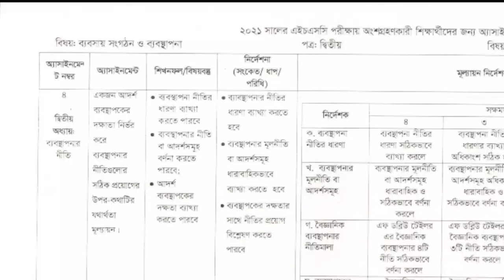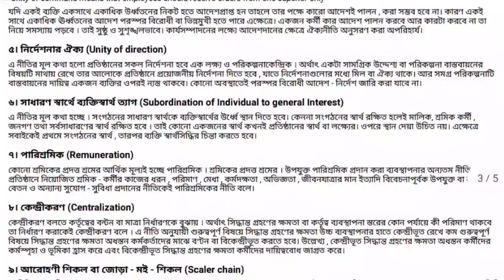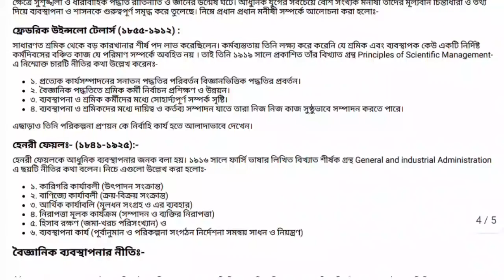এইচএসসি পরীক্ষা ২০২১ ষষ্ঠ সপ্তাহ || ব্যবসায় সংগঠন ও ব্যবস্থাপনা ২য় বর্ষ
এসাইনমেন্ট_উত্তর উচ্চ মাধ্যমিক প্রার্থীদের জন্য HSC 7 তম সপ্তাহের নিয়োগ 2021 প্রকাশিত হয়েছে। এইচএসসি অ্যাসাইনমেন্ট 2021 সপ্তম সপ্তাহের প্রশ্ন পিডিএফ মাধ্যমিক ও উচ্চ শিক্ষা অধিদপ্তরের ওয়েবসাইটে প্রকাশিত হয়েছে। 7 তম সপ্তাহের অ্যাসাইনমেন্ট উত্তরগুলি পদার্থবিজ্ঞান, রসায়ন, ব্যবস্থাপনা, অ্যাকাউন্টিং, ইতিহাস, ইসলামিক ইতিহাস, ইসলামিক স্টাডিজ, অর্থনীতি, নাগরিকবিদ্যা, যুক্তি এবং অন্যান্য বিষয়ের জন্য নির্ধারিত হয়।

 বিজ্ঞান, মানবিক এবং বিজনেস স্টাডিজ গ্রুপের শিক্ষার্থীদের 7 তম সপ্তাহের জন্য দুটি বিষয়ের জন্য অ্যাসাইনমেন্ট সমাধান তৈরি করতে হবে।  এই নিয়োগ Dhakaাকা, কুমিল্লা, চট্টগ্রাম, বরিশাল, রাজশাহী, দিনাজপুর, যশোর, সিলেট এবং ময়মনসিংহ শিক্ষা বোর্ডের জন্য প্রযোজ্য হবে।  প্রতিটি অ্যাসাইনমেন্ট অবশ্যই উত্তরের সাথে একটি কভার পেজ সংযুক্ত করে সংশ্লিষ্ট শিক্ষা প্রতিষ্ঠানে জমা দিতে হবে।

 উল্লেখ্য যে, এনসিটিবি কর্তৃক ইতিমধ্যে প্রকাশিত সংক্ষিপ্ত পাঠ্যক্রমটি এইচএসসি পরীক্ষার্থীদের মোট 30 টি নিয়োগের মাধ্যমে সম্পন্ন হবে।  6th ষ্ঠ সপ্তাহের অ্যাসাইনমেন্ট ইতোমধ্যে প্রকাশিত হয়েছে।  HSC 8 তম সপ্তাহের নিয়োগ 7 তম সপ্তাহের শেষে প্রকাশিত হবে।

 দীর্ঘদিন ধরে শিক্ষাপ্রতিষ্ঠান বন্ধ থাকার পর, ১২ সেপ্টেম্বর থেকে শিক্ষা প্রতিষ্ঠানগুলি আবার চালু হচ্ছে।  HSC অ্যাসাইনমেন্ট 2021 শিক্ষাপ্রতিষ্ঠান খোলা থাকলেও চলবে।  শিক্ষার্থীরা প্রতিটি বিষয়ে 10 টি মোট 30 টি অ্যাসাইনমেন্টের মাধ্যমে এইচএসসি পরীক্ষার জন্য প্রস্তুত হবে।  অ্যাসাইনমেন্টের মতো, তিনটি গ্রুপ ভিত্তিক বিষয়েও পরীক্ষা নেওয়া হবে।

 HSC 7 তম সপ্তাহের নিয়োগ 2021

 HSC Assignment 2021 7 তম সপ্তাহের জন্য, প্রতিটি গ্রুপ থেকে দুটি বিষয় নির্ধারণ করা হয়েছে।  পদার্থবিজ্ঞান এবং রসায়ন বিজ্ঞান গ্রুপ 7 তম সপ্তাহের নিয়োগের জন্য নির্বাচিত হয়েছে।  বিজনেস স্টাডিজ গ্রুপ 7 তম সপ্তাহের অ্যাসাইনমেন্ট ব্যবস্থাপনা এবং অ্যাকাউন্টিংয়ের জন্য নির্ধারিত হয়।  ইতিহাস, ইসলামিক ইতিহাস, ইসলামিক স্টাডিজ, সিভিক্স, ইকোনমিকস, লজিক এবং অন্যান্য বিষয় হিউম্যানিটিস গ্রুপের 7 তম সপ্তাহের অ্যাসাইনমেন্ট উত্তরের জন্য নির্ধারিত।  সংগীত গোষ্ঠীর ছাত্রদের জন্য শাস্ত্রীয় সঙ্গীতও নির্ধারিত করা হয়েছে।

 HSC 2021 7 তম সপ্তাহের অ্যাসাইনমেন্ট কার্যক্রম 7 সেপ্টেম্বর থেকে শুরু হবে।  এই কার্যক্রম এক সপ্তাহ পর্যন্ত চলবে।  সপ্তম সপ্তাহের নিয়োগ আগামী সপ্তাহে প্রকাশিত হবে।